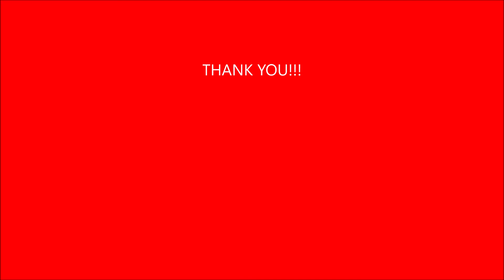My College Prom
Intro:
I saw a pretty one/G
She was about 6’3”/C
She had a sparkle in her eyes/E
And she was a blondie/A
Her lips were moist, her hand soft
And she wanted to dance with me

Note: Chords for intro go 2x

Verse:
She took a step closer/1st fret E string
Tears fell from our eyes/1st fret A string
She was so pretty and perfect/3rd fret A string
We looked at each other and smiled/5th fret A string

She reached out her hand
I guided her to the limo
Her dress shone underneath the stars
She rocked it on the dance floor

Her hair fell so effortlessly
We may have bumped noses a time or two
Her lips tasted so minty and fresh
We smiled as we kissed and blew

Chorus:
I stepped right, she stepped left/5th fret E string major
We danced along with the band/7th fret e string major
We tasted each other’s lips again/3rd fret A string major
All while holding my old lady’s hand/5th fret A string major
We smiled at each other, we touched foreheads
She put her hands under my arms
We tasted each other’s lips again
All while holding my old lady’s hand

Verse:
She held my hand the whole night
Boy, I needed to feel her love
She relaxed my muscles with her touch
I almost might say it was a bit too much

Limo dropped us off, I walked her to her door
I squeezed her hand cause I needed more
Can’t say I was the best dance partner
Just needed to get out and go a little farther

Didn’t admit that I was in a pothole
She could tell that I was a little blue
She held both my hands and kissed me goodnight
We shared the exchange of “I Love You”

Chorus
I stepped right, she stepped left
We danced along with the band